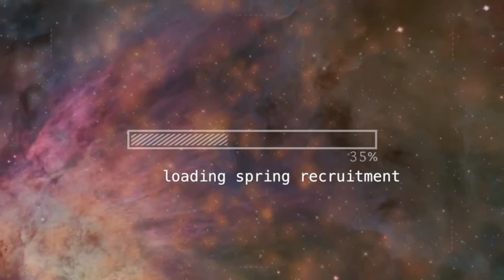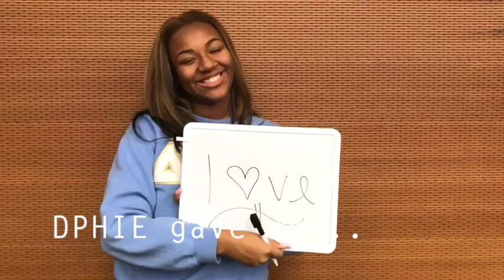delta phi epsilon ramapo spring 2018